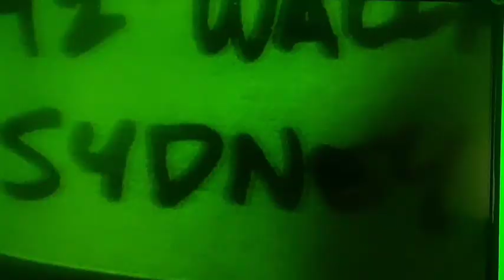Finding Nemo (2003) Dory Drops The Mask (Scene) (Part 2)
Happy 20th Anniversary Finding Nemo.🐟

The Footage of this Film is owned by both Disney/Pixar so I don’t own the rights to this film period.